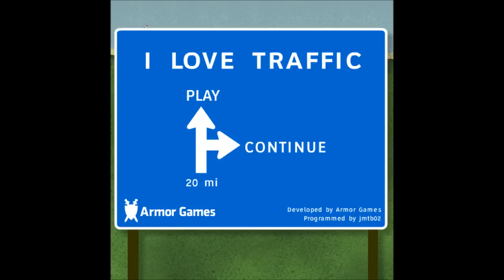I Love Traffic Music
Let's now listen to this country music from I Love Traffic. A game from Armor Games.